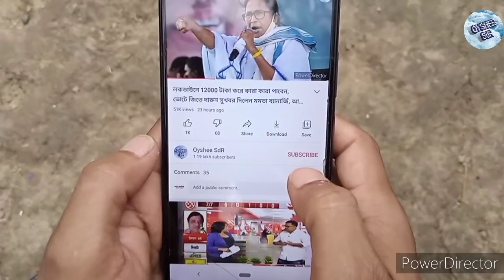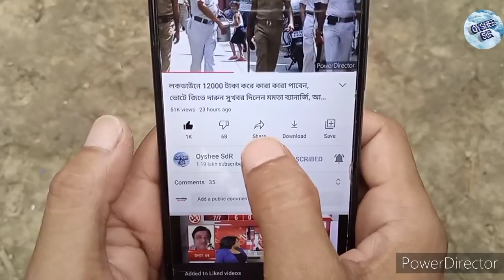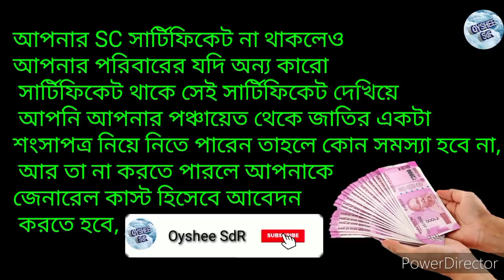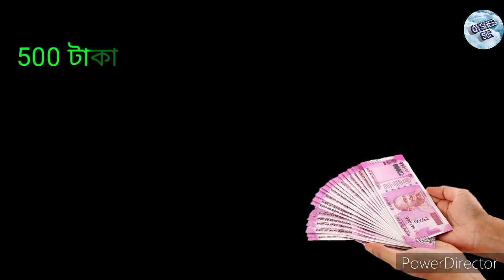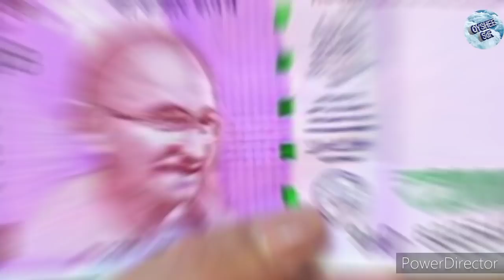প্রতিমাসে 500 ও 1000 টাকা দেয়া শুরু হচ্ছে, কিভাবে আবেদন করবেন? কতদিন টাকা পাওয়া যাবে ?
মুখ্যমন্ত্রী মমতা ব্যানার্জি প্রত্যেকের ব্যাংক একাউন্টে দিচ্ছে 500 টাকা করে এবং হাজার টাকা করে প্রতিমাসে, কিভাবে আবেদন করব ?